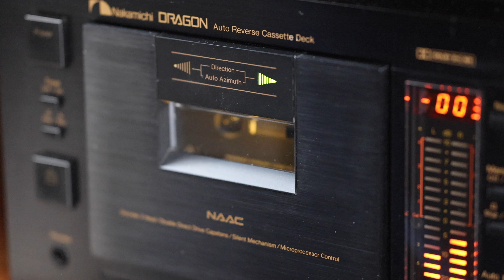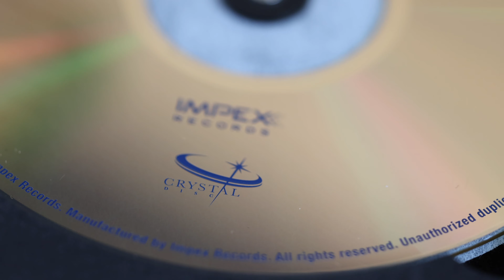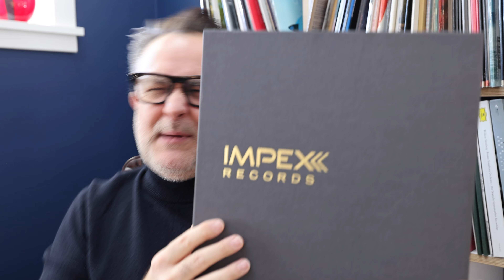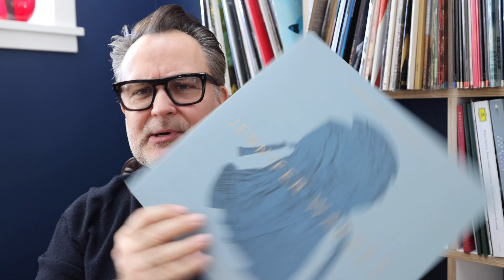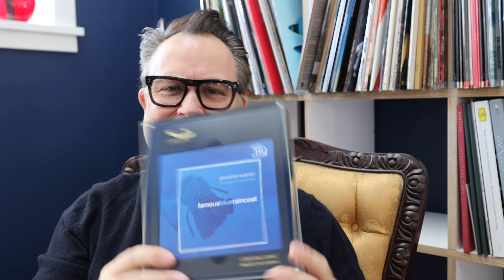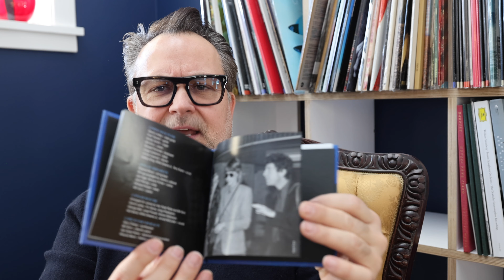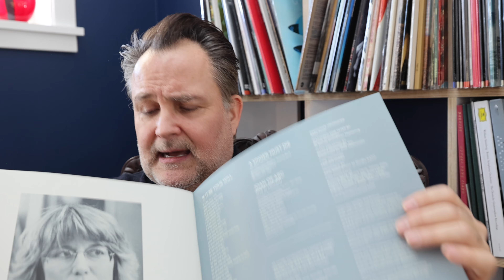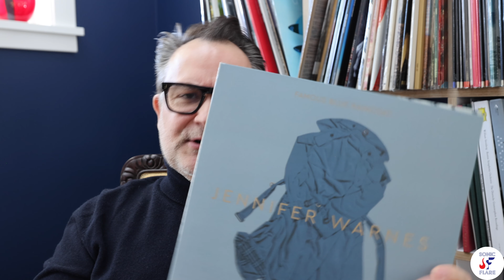Jennifer Warnes: Famous Blue Raincoat MEGA shootout! Vinyl vs. Stream vs. Crystal Disc! CRAZY!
Hey, hey, in this episode, we check out the mega shootout of Jennifer Warnes' Famous Blue Raincoat. Yes, I know, it's been an audiophile favorite for many decades now... Alas, it never sounded any better, especially the newly reissued IMPEX 1 Step!

Let's check out how it fares against the Crystal Disc and Tidal stream!